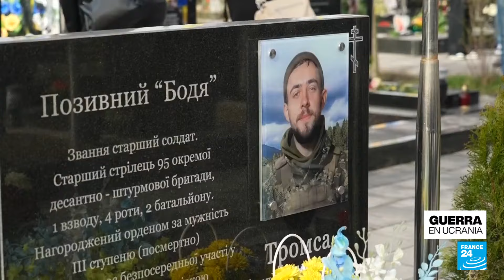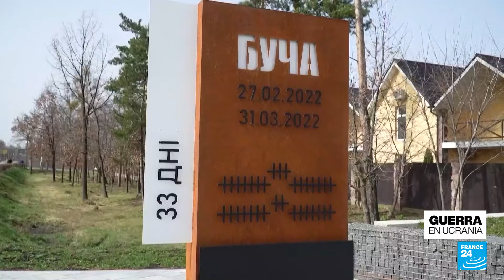Zelenski visitó Bucha para conmemorar dos años de la liberación de la ciudad de las tropas rusas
Familiares de las víctimas de la masacre de Bucha, Ucrania, conmemoran por segundo año consecutivo a los fallecidos del suceso que sacudió al país. En febrero de 2022, el Ejército ruso invadió la ciudad, sin embargo, a finales de marzo de ese año, Kiev retomó su control. En el evento, el presidente ucraniano Volodímir Zelenski, aseguró que no se debe olvidar el costo humano de la guerra contra Rusia. Habitantes de la zona trabajan para que lo sucedido se reconozca como crimen de guerra.